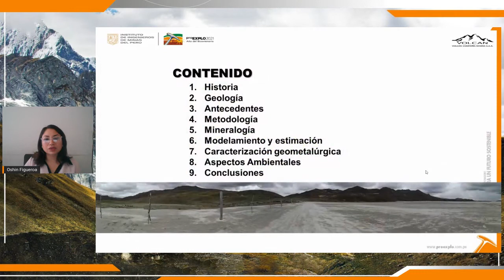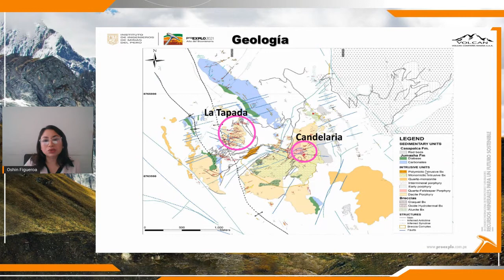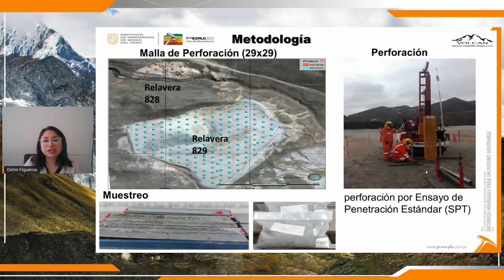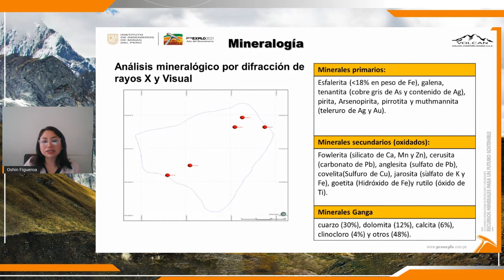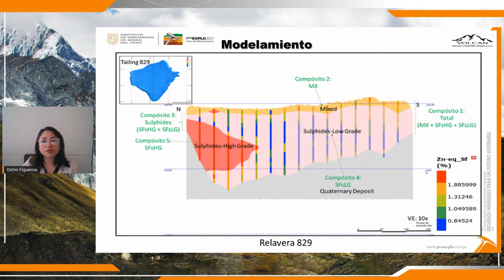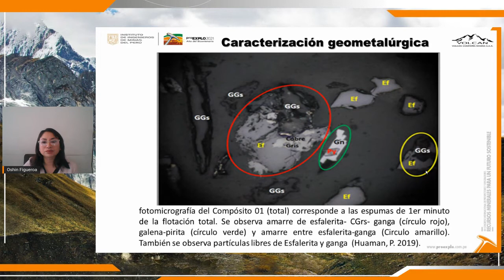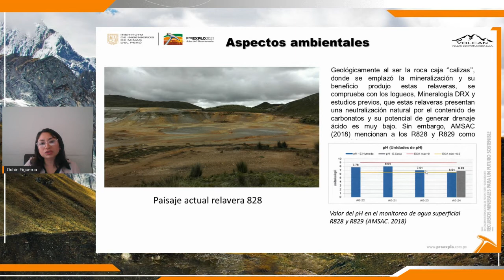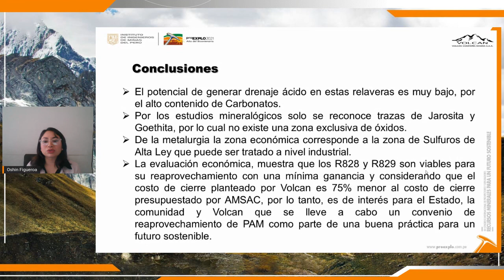Potencial de Exploración de relaveras históricas, implicancias para un futuro sostenible Junín-Perú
XI Congreso Internacional de Prospectores y Exploradores